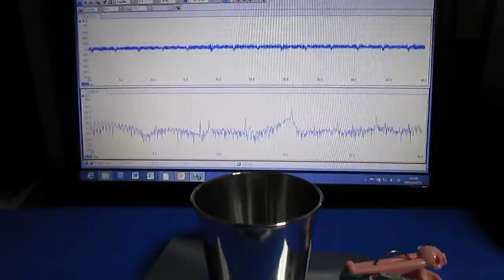超音波を利用した振動計測実験 the oscillating measurement using an ultrasonic wave